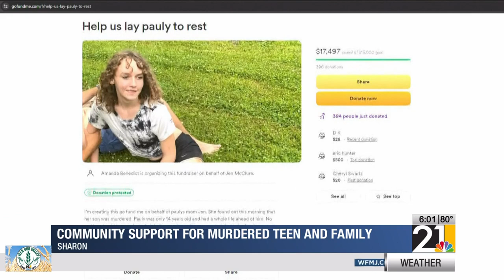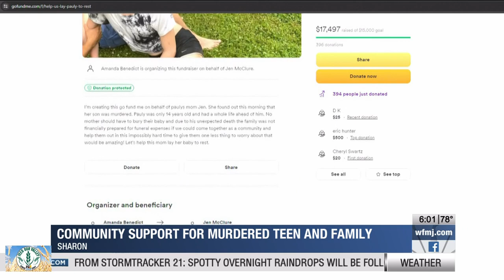Community support for murdered teen and family